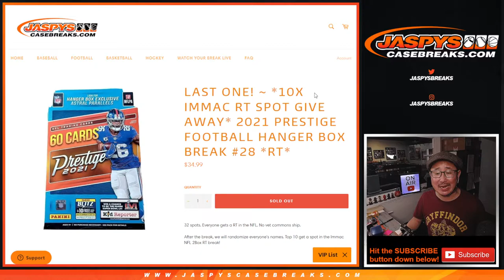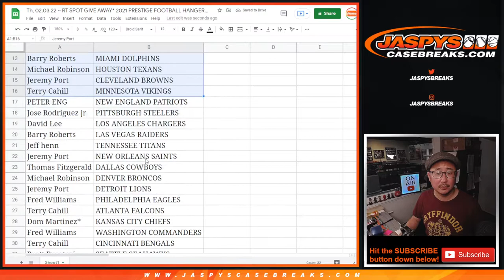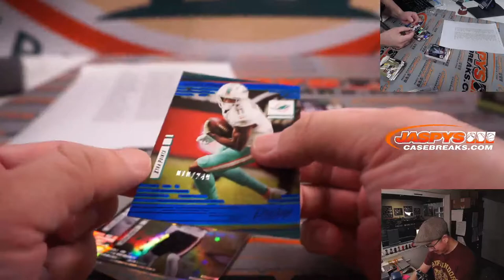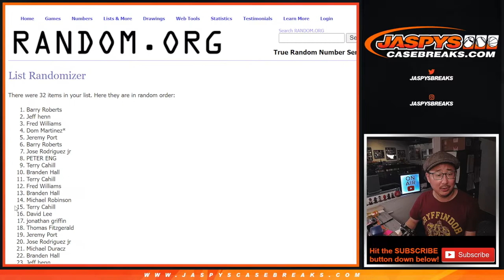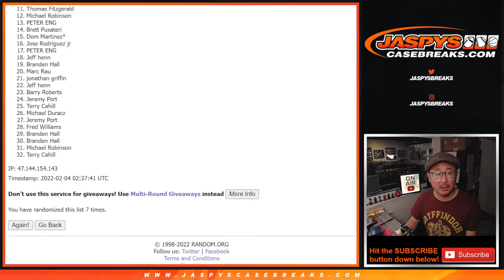Th, 02.03.22 ~ 2021 PRESTIGE FOOTBALL HANGER BOX BREAK #28 *RT*